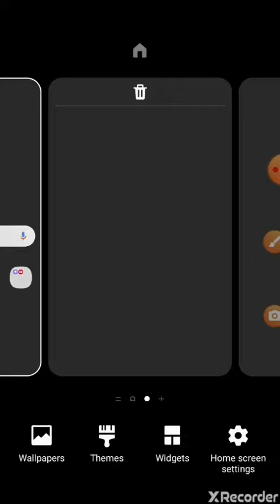Loud Christopher salute 1; gotcha Lily